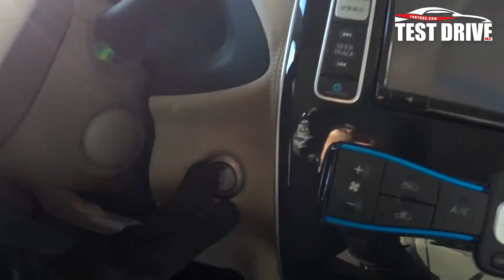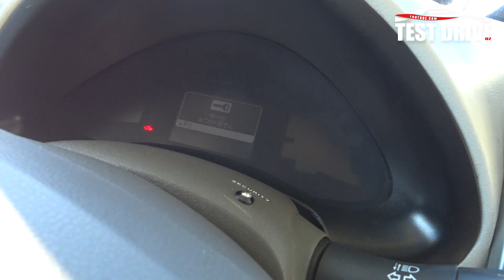11.000$ Nissan Leaf ЭЛЕКТРОМОБИЛЬ,4-5 Соат зарядка ва 100км Юради. Хоразм Машина Бозори#testdriveuz